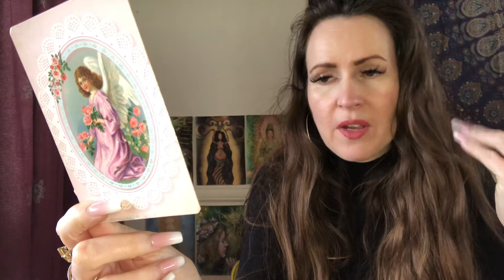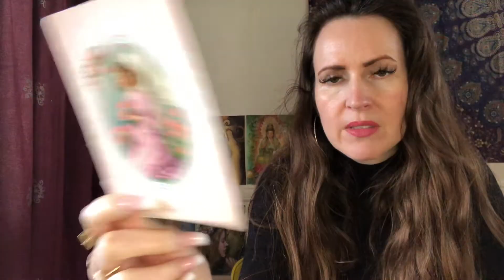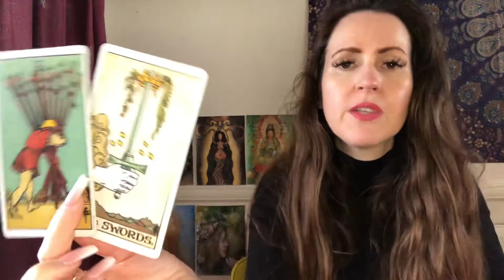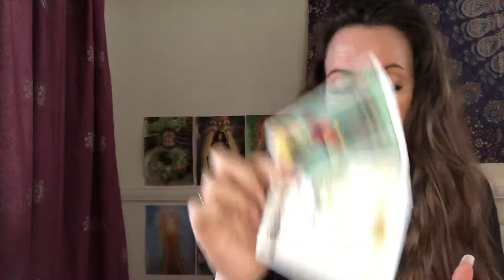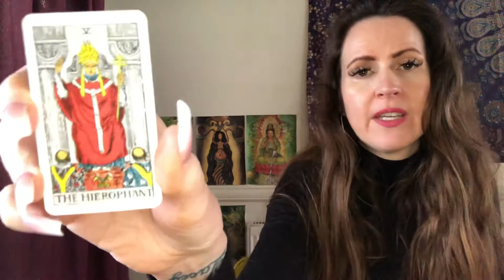VIRGO ♍️ DAILY TAROT READING 💜 FRIDAY 25 FEB 💜 AN IMMATURE PARTNER